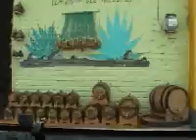Messico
Paesi messicani